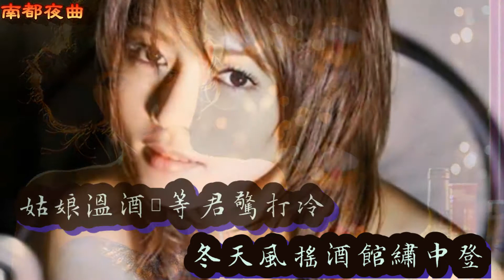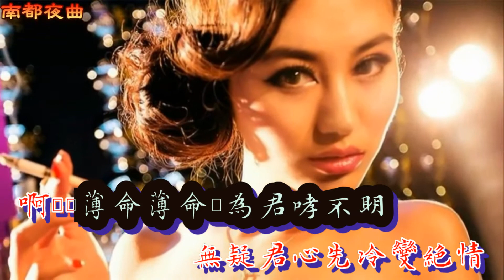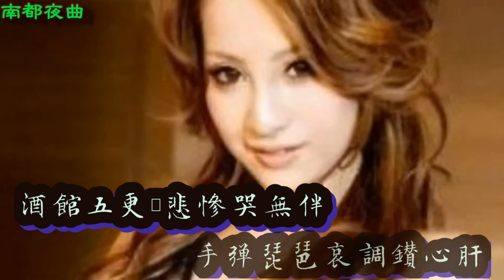南都夜曲 凡人薩克斯風 【歌詞 高音質 】